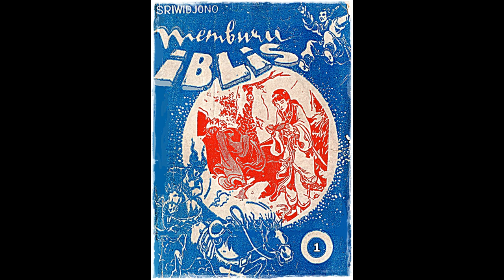Seri Cerita Silat Memburu Iblis Jilid 1